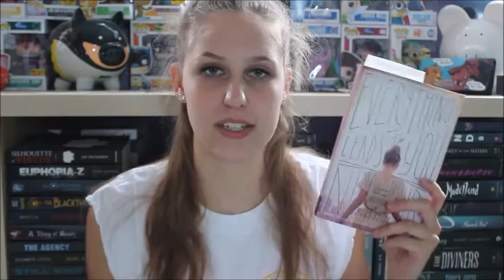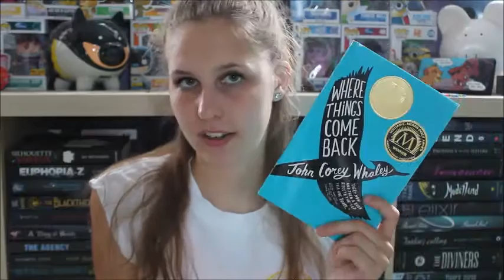FridayReads | July 29th - 31st 2016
CAN SHE DO IT?! PROBABLY NOT!